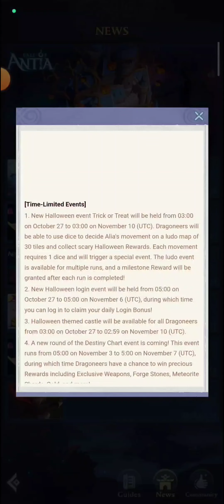First Impressions on Mildred - Call of Antia